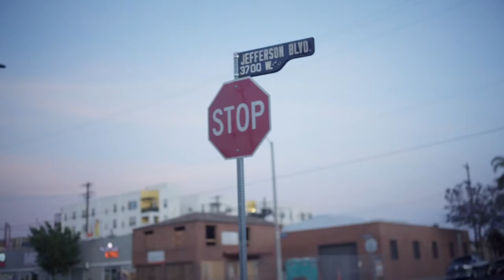Duets In Color Breathing Curated by Shay Myerson at Spy Projects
We're back at Spy Projects for a group show curated by Shay Myerson called "Duets in Color Breathing".